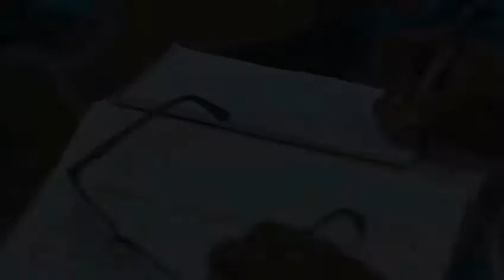Professional Certification Scheme for the Refrigeration and Air Conditioning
The Professional Certification Scheme for the Refrigeration and Air Conditioning Industry continues to grow, with administration of the Scheme now being undertaken by the Metal Industries Company Institute of Technology (MIC IT).  This is being facilitated through a Memorandum of Understanding recently signed between the MIC IT and the Ministry of Planning and Development.
The Scheme was originally developed subsequent to a request from the Air Conditioning and Refrigeration Industry Association (ARIA) for the licensing and certification of technicians in order to have better regulation of the Refrigeration and Air Conditioning Sector as well as improve the quality of service and operations within the sector. The National Ozone Unit (NOU) approached the National Training Agency (NTA) on possible collaboration in establishing such a system based on the National Guidelines Document for this sector developed by the NOU.